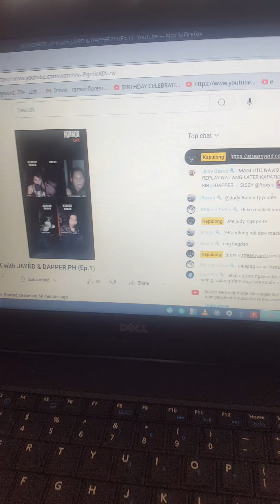watching kapulong while eating lunch.enjoy life.may29.2024.god bless to all.